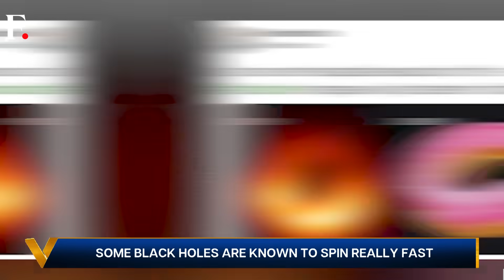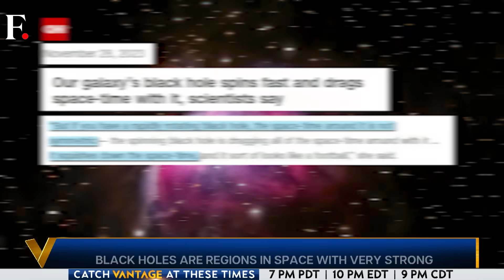Our Galaxy's Black Hole Spins Fast, Alters Space-Time | Vantage with Palki Sharma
Black Holes are fascinating mysteries. Now we are step closer to learning about them.

According to a new study, the supermassive black hole in the centre of our galaxy is spinning so fast, it is altering space-time.

Sagittarius A* | Black Hole | Universe | Space Time | Astronomy | Firstpost | World News | Vantage | Palki Sharma